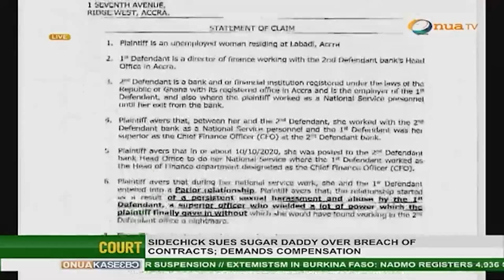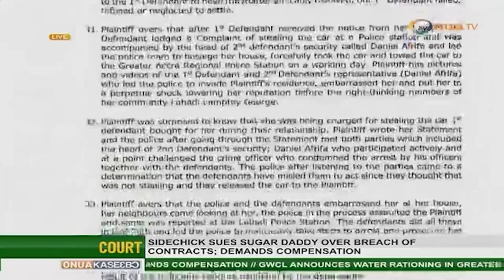A former NSS of First Atlantic Bank in Accra has filed a suit against one of the bank’s managers.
A former NSS of First Atlantic Bank in Accra has filed a suit against one of the bank’s managers, Ernest Kwasi Nimako after the latter allegedly failed to uphold commitments made in their supposed intimate relationship.